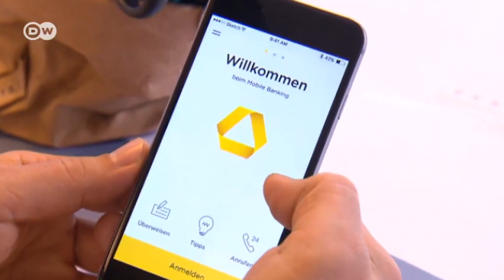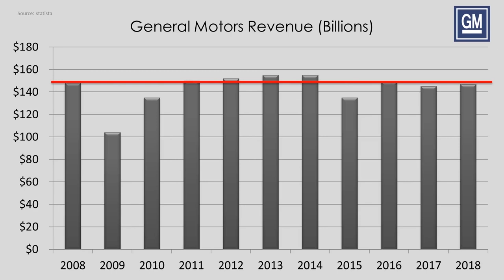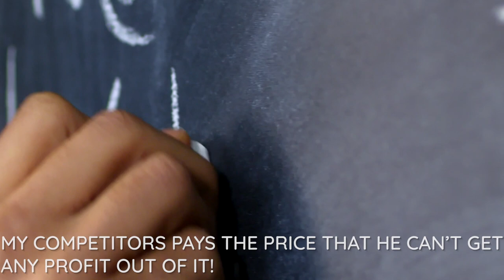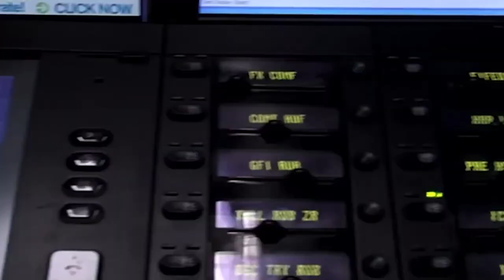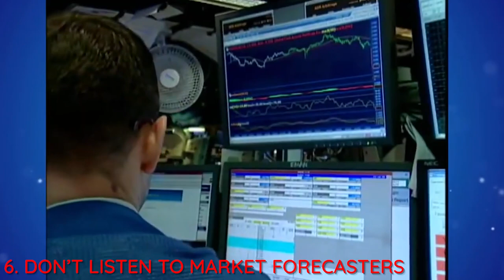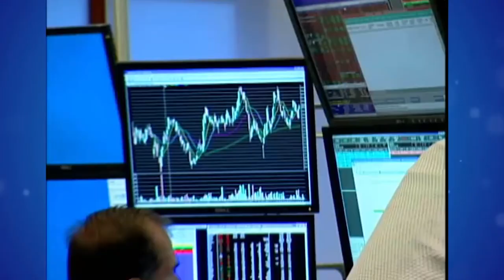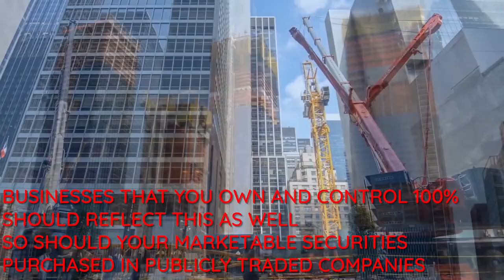Warren Buffet "Price is what you pay Value is What you Get" | Warren Buffet Advice | Mike Addis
Warren Buffets "Price is what you pay  Value is What you Get" Warren Buffett | Warren Buffet Quotes | Mike Addis
This is one of my favorite videos on how to purchase undervalued assets. Doesn't matter if it's a stock purchase in Apple Computer or a real estate buy in Ethiopia.
In this video, I reference this quote to my own personal experiences. It's easy to buy an asset, but if you overpay for it then the value may never be realized, or what you get. I pay well below market value on all my asset purchases therefore recognize the value the day I pay the price.
Overpay for assets and you may never realize a profit or it will take you a lot longer to get real value and wealth.

Tell me what you think and please comment as I always respond to comments.
Thanks,
Mike Addis

👉 Instagram: https Hope you guys enjoy this!